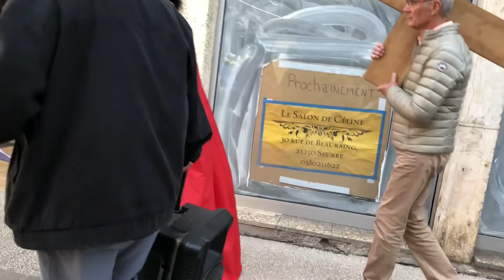Chemin de la Croix en ville -Seurre // Chặng Đàng Thánh Giá Tuần Thánh @Père Tuyền JM TRINITY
Chemin de la Croix en ville ville-Seurre // Chặng Đàng Thánh Giá thứ Sáu Tuần Thánh.

 HORAIRE -MESSE- Eucharistie :
Samedi : 18H dans un village du canton de Seurre 21250 (feuille mensuelle)
Messe du Saint Esprit (4ème dimanche à 15H) à l'église St Martin de Seurre.
-En semaine:
+Mardi et jeudi, à 9H à la chapelle des Seurre de Chamblanc21250.
+Mercredi 18H messe à l'église Saint Martin de Seurre,  (suivie de l'Adoration et confession jusqu'à 20H)
Adoration et confession : mercredi 19-20H (église St Martin de Seurre,21250)
Confession aussi sur RdV, ainsi que les samedi de 11 à midi.
En communion et union de prière.
Que notre Seigneur vous bénisse.

Mời các bạn tham gia thành viên trong kênh là những người cộng tác thân thiện :
Thánh Lễ Chúa nhật 11H (giờ Paris, tức 17H giờ Viet Nam)
Và các ngày Lễ lớn.
Xin Chúa chúc lành cho anh chị em.

Approcher la communion dans la grâce de Dieu : si l’on est dans le péché mortel, la confession est nécessaire.
La dévotion se poursuivra pendant neuf mois consécutifs. Pour ceux qui négligent ne serait-ce qu’une seule communion, il faut repartir à zéro.
La pratique pieuse peut commencer le premier vendredi de n’importe quel mois.
Le Sacré-Cœur de Jésus garantit qu’aucun de ceux qui ont fait le premier vendredi saint ne mourra dans le péché mortel.

CHÀO MỪNG CÁC BẠN VÀ ANH CHỊ EM ĐẾN VỚI KÊNH Père Tuyền JM TRINITY
BIENVENUE À VOUS SUR NOTRE CHAÎNE,
Voici le lien de la chaîne:

Các bạn và anh chị em thân mến,
Sau đợt dịch vì nhu cầu truyền tải Thánh Lễ và các hoạt động của giáo xứ,
các bạn và anh chị em đã tham gia ủng hộ đông đảo nên kênh phát triển.
Mục đích của mình là giới thiệu với các bạn về các hoạt động Công Giáo và cuộc sống Pháp, cũng như ở Châu Âu.
CHÚC ANH CHỊ EM  VÀ GIA ĐÌNH BÌNH AN - TRÀN ĐẦY ƠN CHÚA.

Rất mong được kết bạn với tất cả các bạn BỐN PHƯƠNG để chúng ta cùng gắn kết yêu thương.

Kính chúc quí vị, cô chú, các bạn và anh chị em cùng toàn thể gia đình dồi dào sức khoẻ và bình an.
Nguyện xin Chúa và Mẹ Maria chúc lành cho quí vị, cô chú, anh chị em và gia đình.